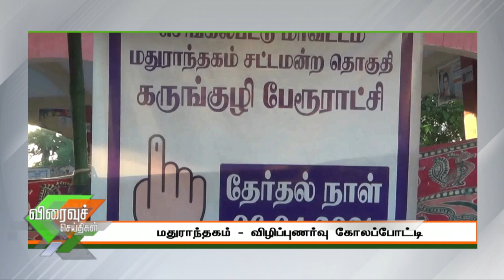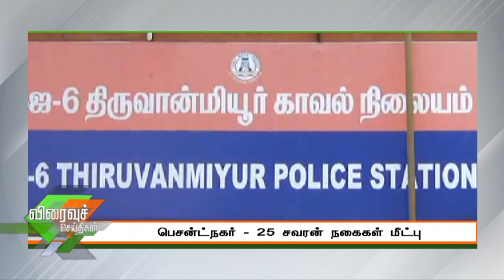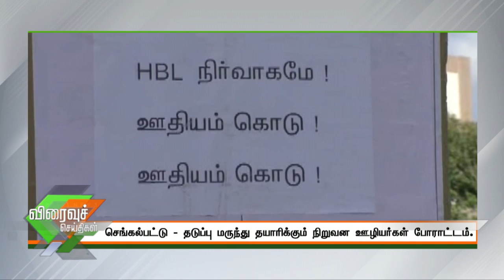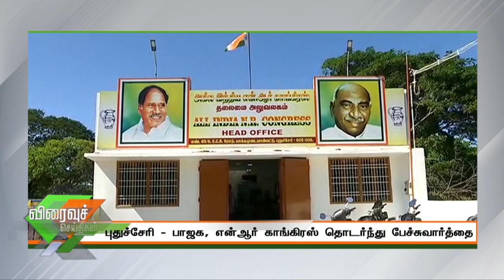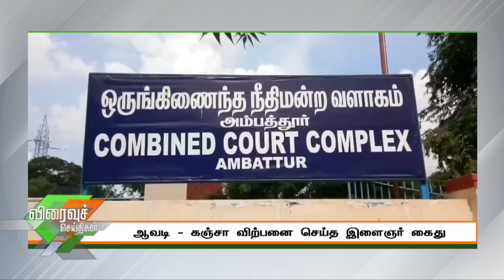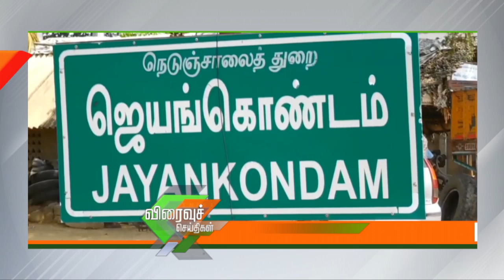புதுயுகம் விரைவுச் செய்திகள் | 1 PM Speed News | 09/03/2021